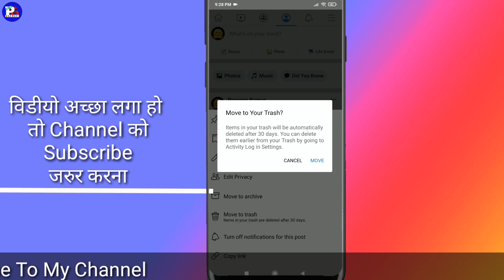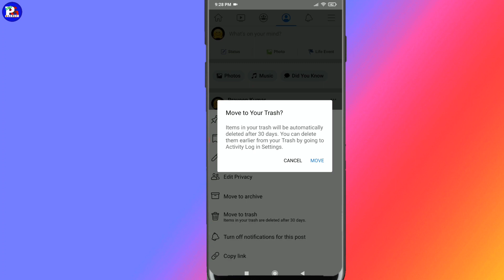Facebook Se Video Ya Photo Kaise Delete Kare || how to delete facebook photo upload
Hi

Facebook Se Video Ya Photo Kaiser Delete Kare